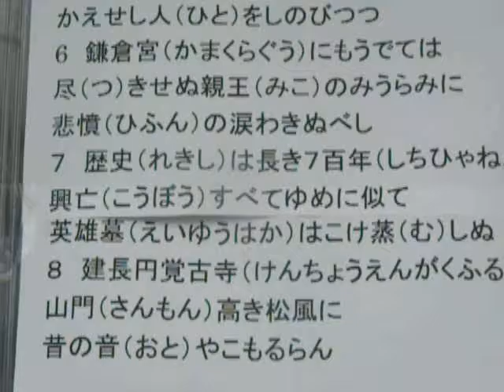鎌倉 KaraOke:Kmakura: Suchi is coming from JAPAN with Love and Luck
テーマ：音楽活動を通じて世界平和に貢献する
Topic : I dedicate myself to world PEACE by music and singing.
I will convey you Love and Luck by music and singing
I would like to make people enlightened
All everything has a cause and reason
As is lighthouse on dark sea
Go middle place of the way without desires
This world is living and so has a life
Kill NOT
Then may accept your death
This life is a trip and your life is eternal
There is REINCANATION of SOUL
Body may ruin but your Soul is eternal
Your LIFE is eternal and not mortal be
This and that is a part of yourself
Extend your mind to the space
Feel the ONENESS of this world
Do have the love which asks nothing in return
Beyond the religions
Believe in your CREATOR
Creativity and Originality
I really realized being of the CREATION of our father
This world is beautiful and wonderful
There are full of creation
We are parts of the CREATION
We are made of CREATOR’s Love
One and All simultaneously
You can see Angels
Kill not
Thank for every being
The LIGHT is coming from your mind
You are lighthouse for people
Rules of LOVE
Love your CREATOR
Love your NEIGHBOR
We are all in LOVE
Look into middle part of your eyes
And enlighten yourself as Candle

AKASYA , the memory of the space can tell our way to go
There are eight ways for enlightenment
Go on middle part of the way without desires
We are all and eternal with the space
Believe in yourself deep part of your mind
We are the ONE with LOVE
Live in peace and Love each other